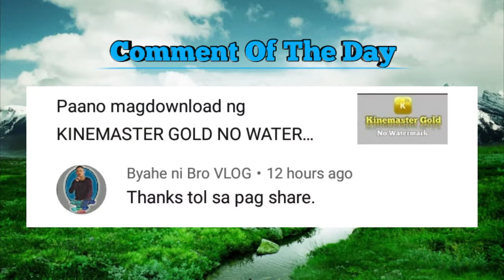50 Push Up Challenge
Subukan ko lang kung kayanin ko😁